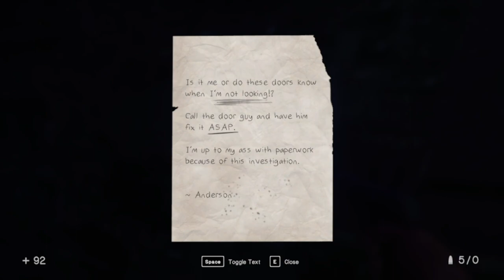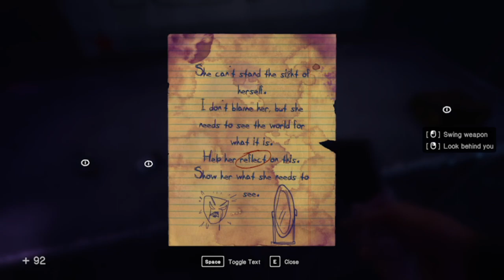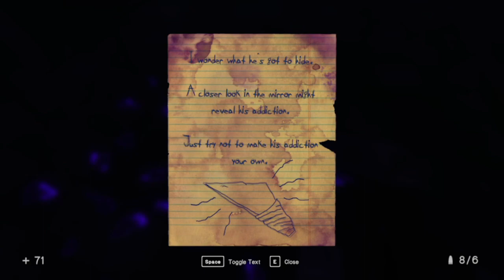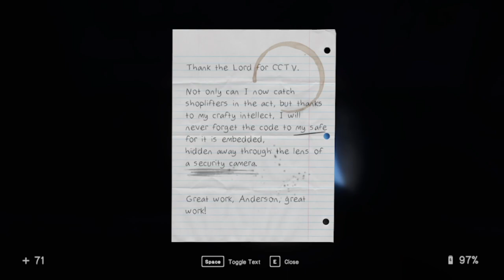In Sound Mind 3